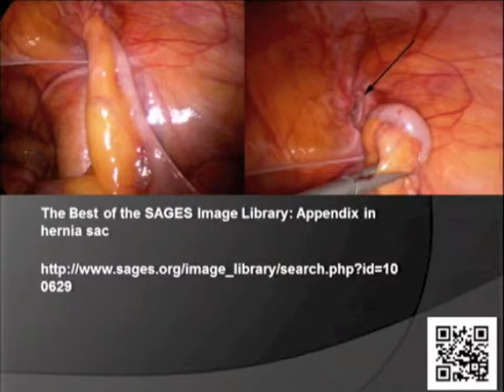Getting Your Video Accepted: Introduction by Jon Gould, MD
Presented by Jon Gould, MD at the SAGES 2014 Meeting; Panel -